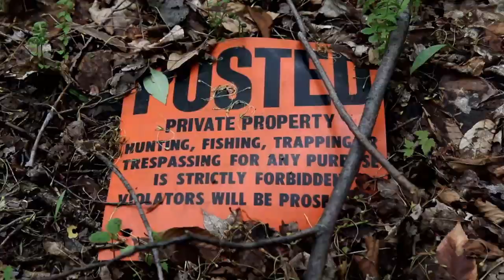Matt Hamill Profile Part 2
Matt reveals what motivates him to be the best fighter he can be, and explains why he's so confident he'll be victorious at UFC 130.